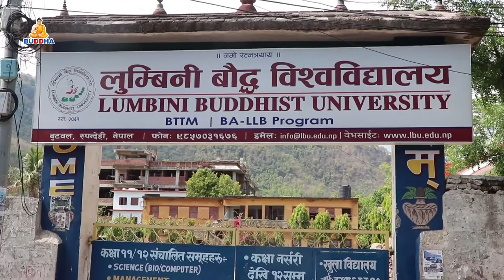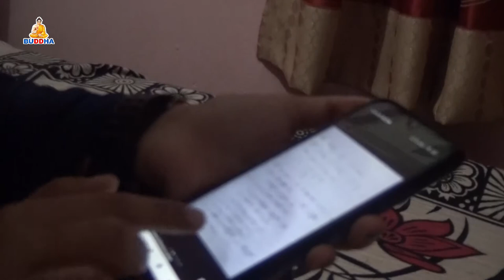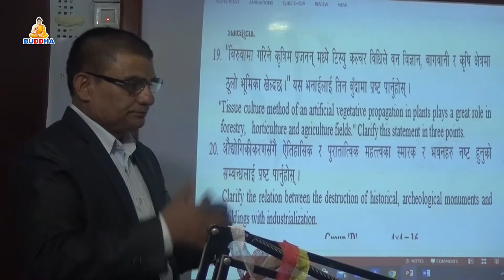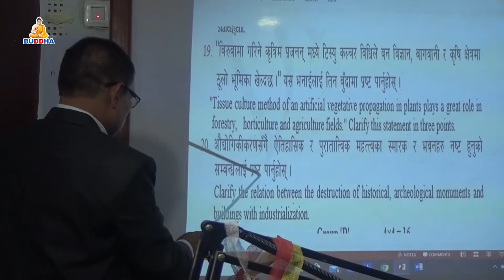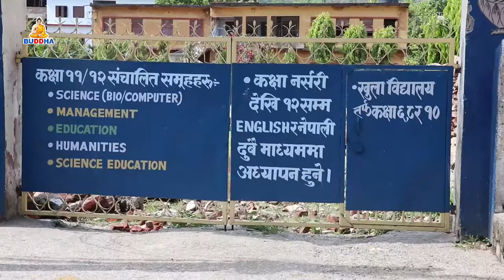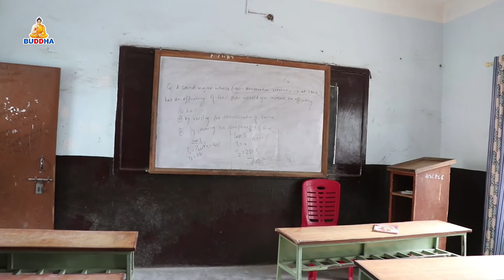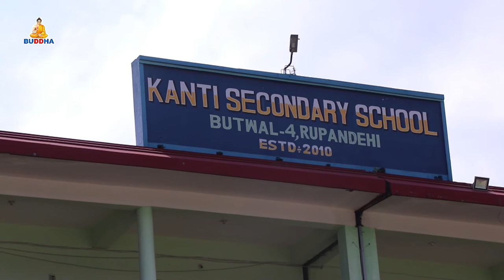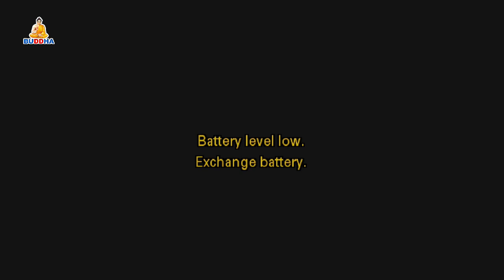COVID-19//LIVE//PROGRAM//Buddhatv//2077/1/23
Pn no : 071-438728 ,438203